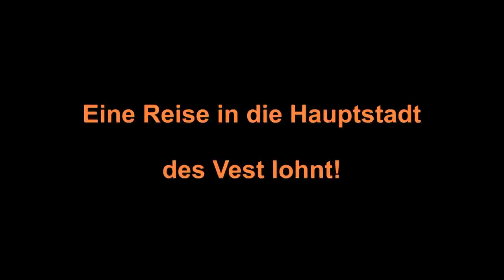Deutschland - Recklinghausen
Recklinghausen gehört sicher zu den schönsten Städten des Ruhrgebiets. Auf das Rathaus sind die Einwohner zu recht sehr stolz. Im Vergleich zu anderen Städten des Ruhrgebietes wurde die Hauptstadt des bevölkerungsreichsten Landkreises Deutschlands, des Vest, nicht so stark zerstört wie andere Städte in der Region. Dadurch findet der Besucher heute noch viel alte Bausubstanz, die liebevoll restauriert wurde. Mein Spaziergang erhebt keinen Anspruch auf Vollständigkeit. weitere interessante Bauwerke, wie zum Beispiel die alte Apotheke findet man in meinen Videos "Recklinghausen leuchtet".

Recklinghausen is certainly one of the most beautiful cities in the Ruhr. At the town hall to the right people are very proud. Compared to other cities of the Ruhr, the capital of the largest district of Germany, the vest was destroyed not so much as other cities in the region. Thus, visitors can still find many old buildings, which has been lovingly restored. My walk is not intended to be exhaustive. Another interesting buildings, such as the old chemist is in my videos "Recklinghausen lights".